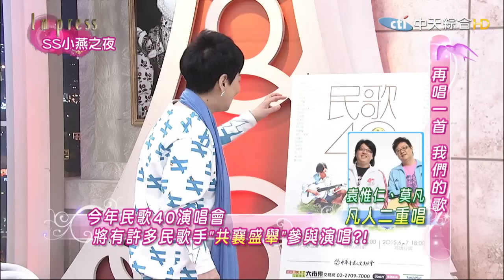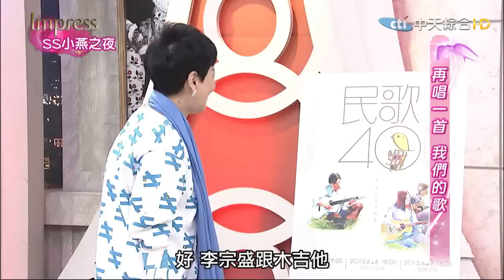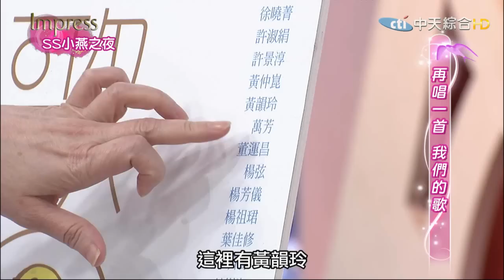2015.03.27SS小燕之夜完整版 民歌再唱一回！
民歌是許多人的青春記憶，有人是當初校園裡拿著吉他刷彈的青色學子，或是聽個民歌專輯的小歌迷，轉眼已過了四十年，還記得當初的純真和感動嗎？讓他們再唱一回，唱出你我的青春故事！
來賓：李建復、黃韻玲、黃仲崑、丁曉雯、金智娟

《SS小燕之夜》中天綜合台36頻道／每週一至五晚間9點